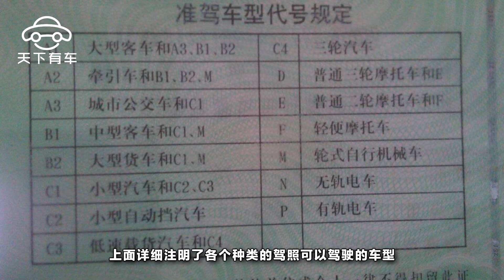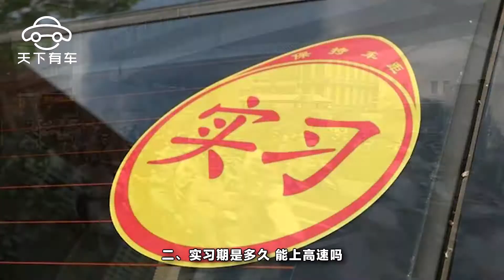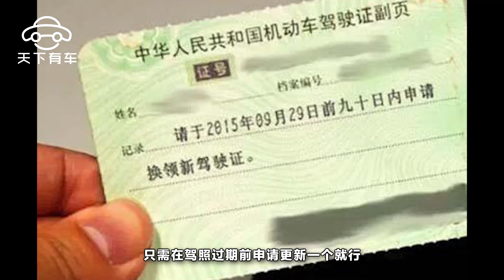拿著C1騎摩托，侄子被扣12分氣哭，駕駛證使用新規你都知道嗎？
隨著交通的便利化，汽車的普及化，有駕照、會開車也隨即成爲一項必須掌握的生存技能。最常見的駕駛證就是C1了，考取人數也最多。當然這個C1駕駛證也比較難考。可以說是費了很大的力氣、死了很多腦細胞、經曆了九九八十一難才拿到的。因此，很多人自然而然就會覺得這個C1駕駛證彌足珍貴，必須好好珍藏，都舍不得拿出來翻。但是C1駕駛證上也有一些注意事項值得重視。